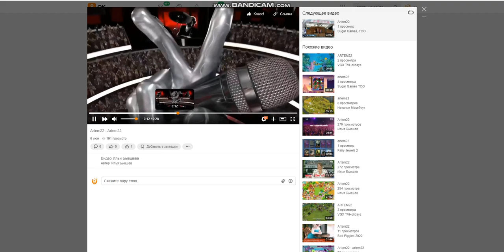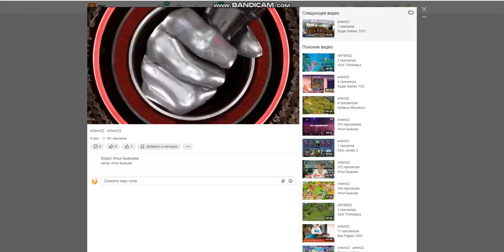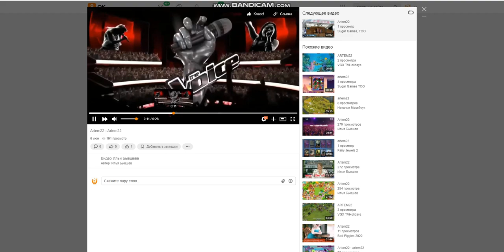sugar games too rrcherrypie group boyplaygo